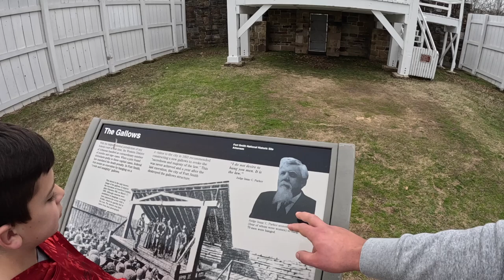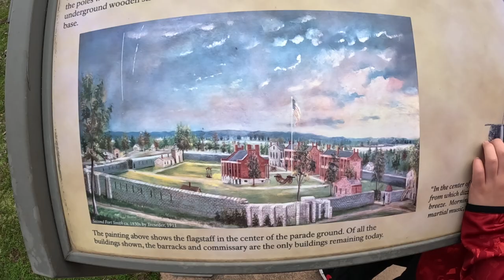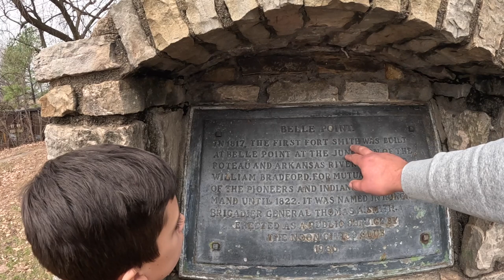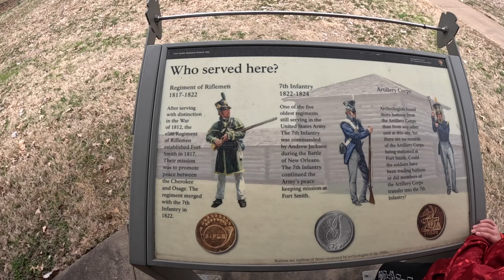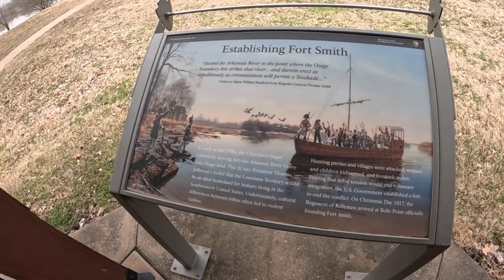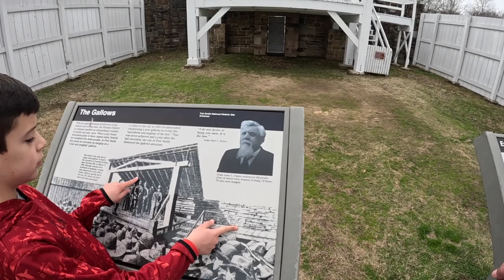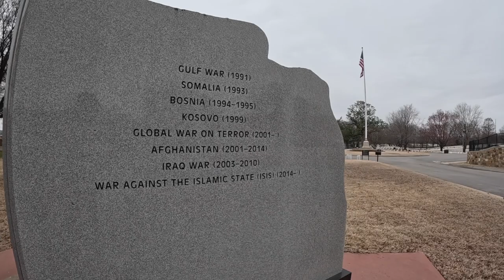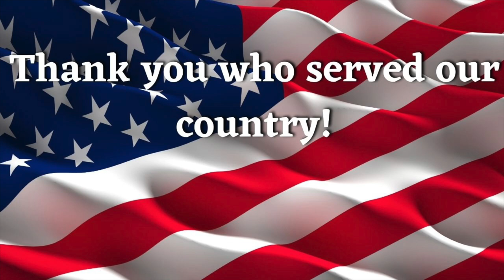On my way to the gallows!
We made a trip to the Historic Fort Smith Arkansas and we learned a lot of our Country’s history. There were some shocking events that happened at this Fort. Come along and see what we learned at Fort Smith.
For fan mail we would love to hear from you!